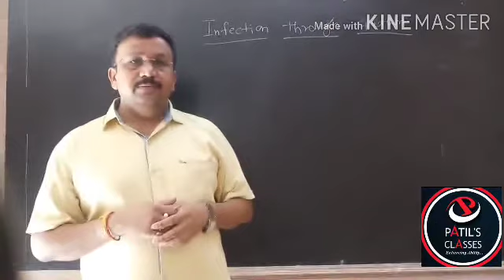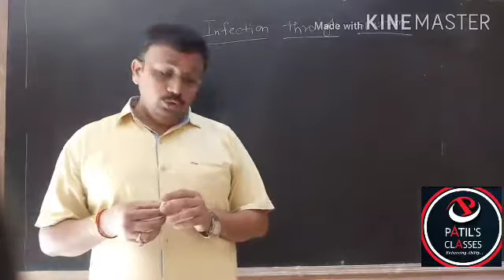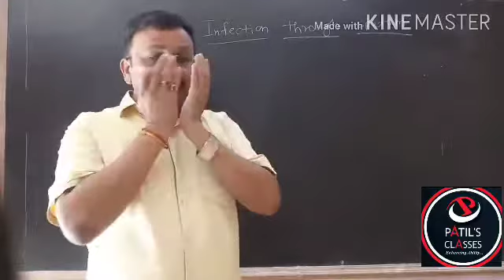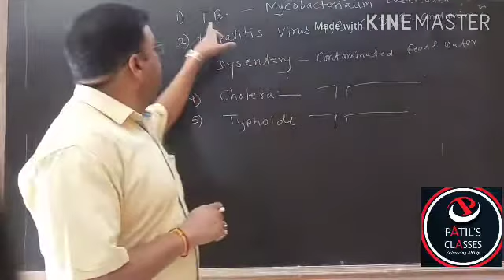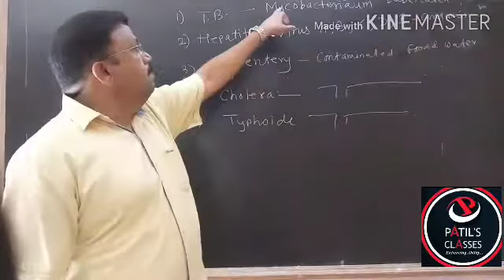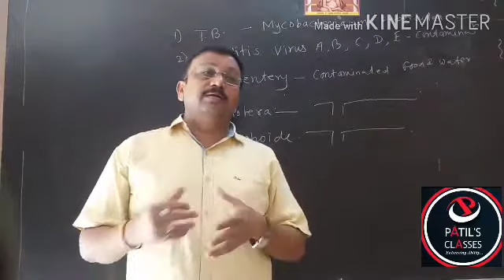Infection through Spitum